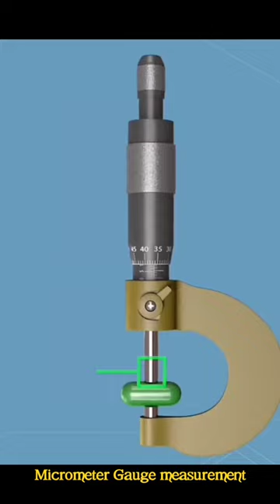Micrometer screw gauge reading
micrometer,
micrometer reading,
micrometer screw gauge,
micrometer kaise use karte hain,
micrometer caliper,
micrometer how to use,
micrometer calibration,
micrometer measurement,
micrometer screw gauge zero error,
micrometer digital,
micrometer torque wrench,
micrometer adjustment,
micrometer adjustable torque wrench,
micrometer asmr,
micrometer animation,
micrometer and vernier,
micrometer and prometheus,
micrometer aflezen,
micrometer and nanometer,
micrometer assembly,
micrometer abuse,
a micrometer screw gauge,
analog micrometer reading,
about micrometer in hindi,
adjust micrometer,
anvil micrometer,
air micrometer,
asmr micrometer,
all about micrometer,
ammco brake drum micrometer,
a level physics micrometer,
micrometer basics,
micrometer box,
micrometer bore gauge,
micrometer best brand,
micrometer bangla,
micrometer by physics wallah,
micrometer biology,
micrometer battery,
micrometer bullet seating die,
micrometer ball attachment,
bench micrometer,
best micrometer,
bore micrometer,
big micrometer reading,
blade micrometer,
ball micrometer,
beauty micrometer,
best digital micrometer,
british micrometer,
brake drum micrometer,
micrometer calibration procedure,
micrometer crankshaft,
micrometer calibration mitutoyo,
micrometer comparison,
micrometer carriage stop,
micrometer cleaning,
micrometer caliper drawing,
micrometer chalana kaise sikhe,
micrometer construction and working,
micrometer calibration microscope,
calibration of micrometer,
class 11 physics practical micrometer screw gauge,
calibration of microscope ocular micrometer,
calibration of ocular micrometer with stage micrometer,
calibration of eyepiece and stage micrometer,
cnc micrometer,
cara baca mikrometer,
calibration of vernier caliper and micrometer,
calibrating microscope with stage micrometer,
convert micrometer to meter,
micrometer drawing,
micrometer disassembly,
micrometer depth gauge,
micrometer dial gauge,
micrometer drawing easy,
micrometer discount,
micrometer diagram,
micrometer details in hindi,
micrometer depth,
micrometer dalam,
depth micrometer,
digital micrometer,
digital micrometer least count,
depth micrometer reading,
digital micrometer reading,
dial micrometer,
digital micrometer repair,
digital micrometer how to use,
depth micrometer hindi,
dial micrometer reading,
micrometer experiment,
micrometer explained,
micrometer error reading,
micrometer error,
micrometer error correction,
micrometer error correction tamil,
micrometer explanation,
micrometer engineering drawing,
micrometer english,
micrometer experiment tamil,
eyepiece graticule and stage micrometer,
eyepiece graticule and stage micrometer a level biology,
experiment no.2 use of micrometer screw gauge,
experiment of micrometer screw gauge,
external micrometer,
eyepiece graticule and stage micrometer calculations,
electude micrometer answers,
english micrometer reading,
error in micrometer screw gauge,
explain micrometer,
micrometer for dummies,
micrometer firing pin,
micrometer free hand sketch,
micrometer fitter,
micrometer for engine building,
micrometer for reloading,
micrometer for cylinder bore,
micrometer for guitar strings,
micrometer framework,
micrometer friction vs ratchet,
floating carriage dial micrometer,
forster ultra micrometer seater die,
flange micrometer,
forster ultra micrometer seater die setup,
fowler micrometer,
fitter micrometer,
floating carriage dial micrometer hindi,
forster micrometer seating die setup,
fake mitutoyo micrometer,
fowler digital depth micrometer,
micrometer gauge,
micrometer gear institute,